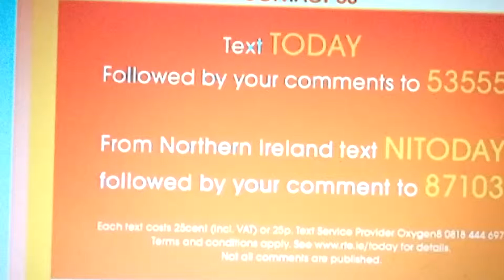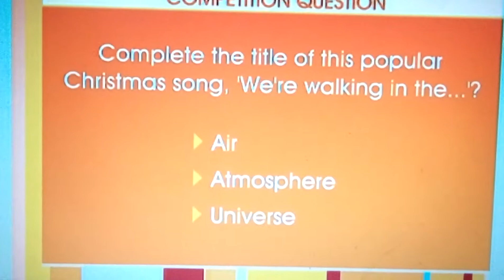Rte today 09 December 2015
Aired 09 December 2015